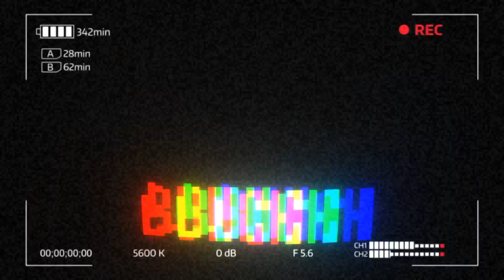Behind the Scenes of Our Music Video! 📽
In this video I filmed a music video with my band Flashback. After the music video, I went to baseball practice. After practice I went to a party, then filmed a little skit with my boys. We had to go pick up our band equipment from the college we were at because they wouldn't let us keep our stuff there. Steak n' Shake was a must too.